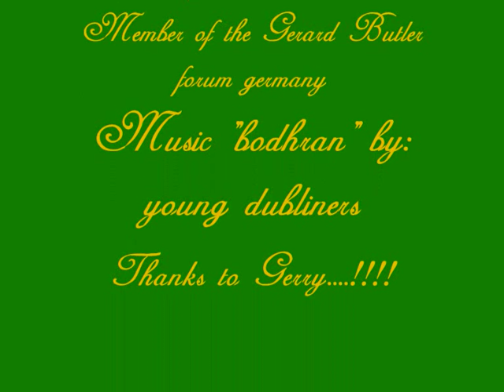a scottish moment with gerry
this is a fanmade video, create by myself...ejoy the nice pictures from scotland and enjoy Gerry...have fun!